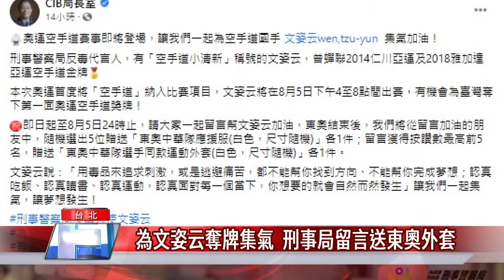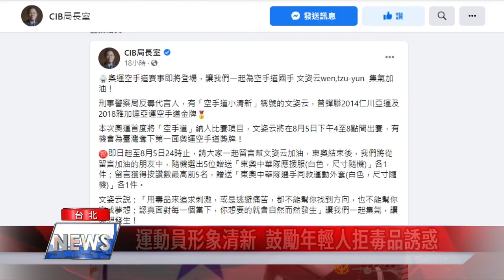文姿云 東奧|為文姿云奪牌集氣 刑事局留言送東奧外套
「空手道小清新文姿云」將於8/5出戰東京奧運，刑事局舉辦「文姿云東奧空手道奪牌集氣」活動，邀請民眾留言為她集氣加油，留言的民眾將有機會獲得「東奧中華隊選手同款運動外套」及「中華隊應援服」。